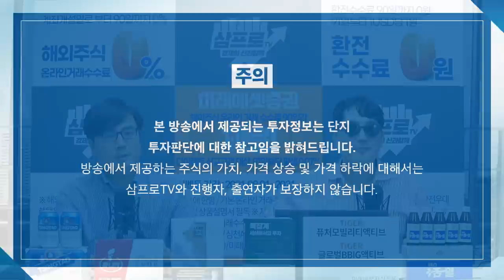[증시 셔터맨] 긴 연휴 때문일까? 분위기 좋은 여행 항공주 f. 유안타증권 박현상 차장